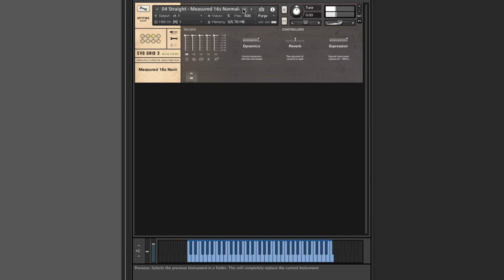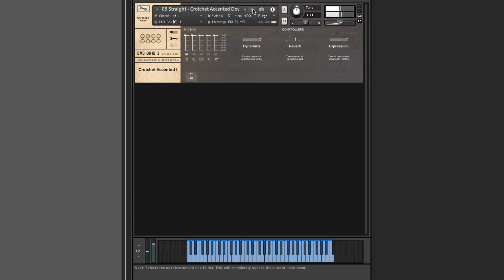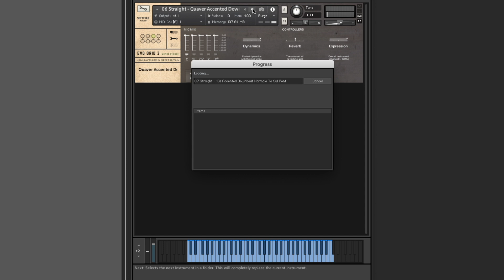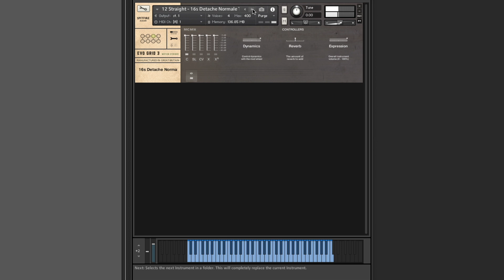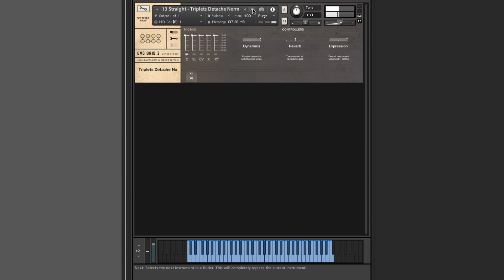EVO Grid 3 by Spitfire Audio - Individual Evolutions part 1